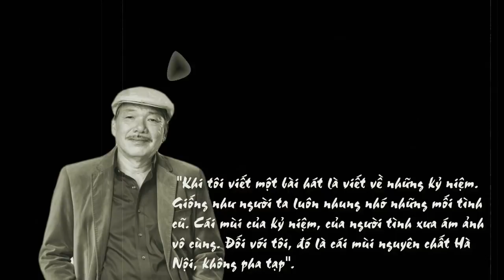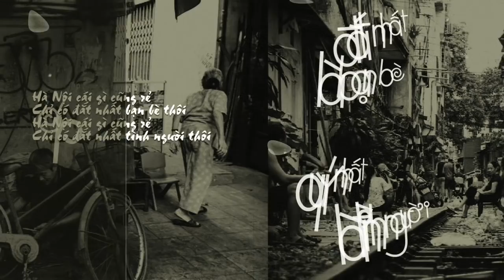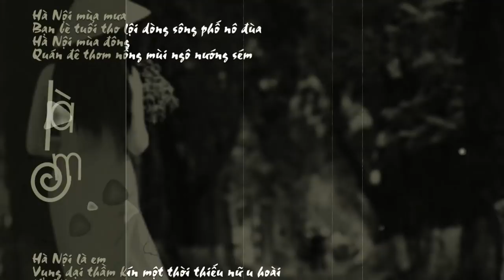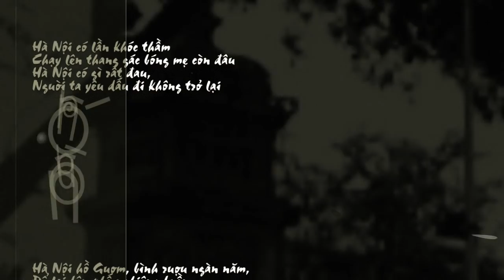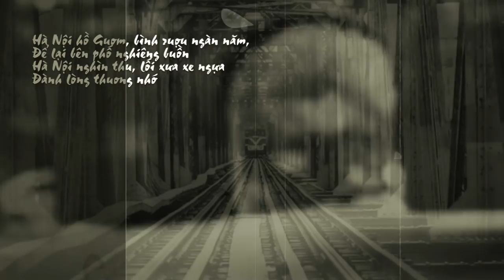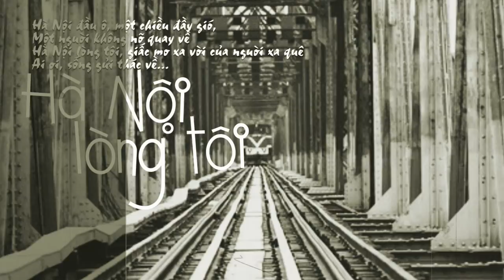[Cảm nhận] Ngẫu hứng phố(Trần Tiến) | Một Hà Nội đầy xúc cảm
"Khi tôi viết một bài hát là viết về những kỷ niệm. Giống như người ta luôn nhung nhớ những mối tình cũ. Cái mùi của kỷ niệm, của người tình xưa ám ảnh vô cùng. Đối với tôi, đó là cái mùi nguyên chất Hà Nội, không pha tạp"
- Nhạc sỹ Trần Tiến

---Ngẫu hứng phố---
Ngẫu Hứng Phố có thể xem như một bức ký họa chân dung Hà Nội với những đường nét mạnh mẽ, đặc trưng mà chỉ có thể là Hà Nội chứ không phải một thành phố nào khác. Giai điệu tự tình, da diết, ủ đầy tâm trạng của tác giả về một miền yêu thương-Hà Nội.
...rẻ và đắt, vật chất và tình người; một sự đối lập gay gắt đến cay đắng đối với một người nhạy cảm như nhạc sĩ. Cái gì cũng rẻ, nghĩa là mọi thứ đều ít giá trị, đều có thể mua bằng tiền...
...còn niềm vui? Nhiều! Nhưng thật mai mỉa : Hà Nội cái gì cũng vui/ Rủ nhau ra phố bia hơi vỉa hè. Niềm vui quả dễ tìm, dễ thực hiện, thực hiện được bất cứ lúc nào!
“Lần nào cũng như một đứa bé về nhà. Đã hàng nghìn lần rồi, giống như gặp lại người tình xưa. Giống như kẻ bị đánh rơi một cái gì quý lắm, giống như gặp lại âm bản của một thời xa vắng...
(Trích “Trần Tiến trả lời phỏng vấn” VnExpress tháng 8-2003).